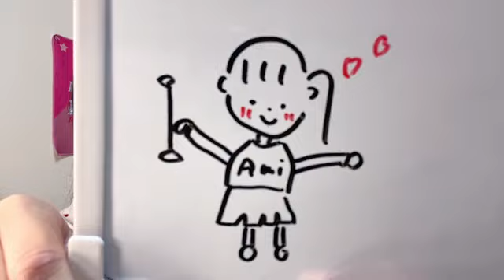2024年06月04日 070135 宮本杏海（NMB48 研究生） 48 AMI MIYAMOTO